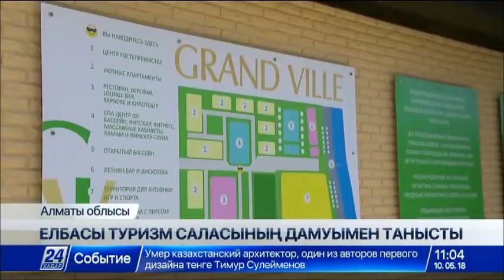Мемлекет басшысы Алматы облысына жұмыс сапарымен барды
Биыл Алакөлде демалушылар саны 1 миллионға жетуі мүмкін. Осы аймақтағы туризм кластерін дамыту үшін Үшарал қаласында жаңа әуежай салынды.